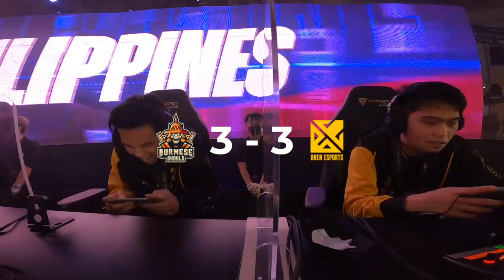M2 TOURNAMENT MONTH | Behind The Scene | Episode 8: The Grand Finale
🥵Sweat, tears, the hours in training, the quarantine 😷- everything was worth it as Bren Esports lifted the M2 trophy over a week ago. 🏆

On the brink of defeat with the score at 3-2, 😧 the Filipino squad 🇵🇭 finally overcame the then-unbeaten Burmese Ghouls 🇲🇲. Watch their journey on the last day of the M2 Playoff. 📺